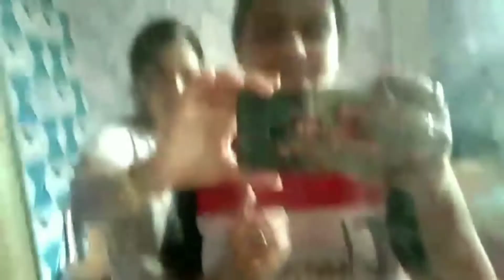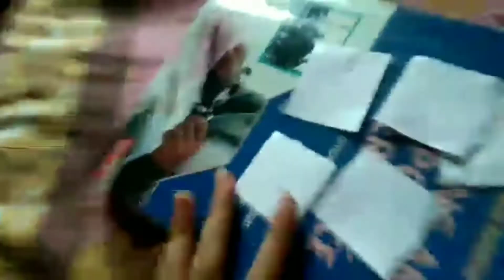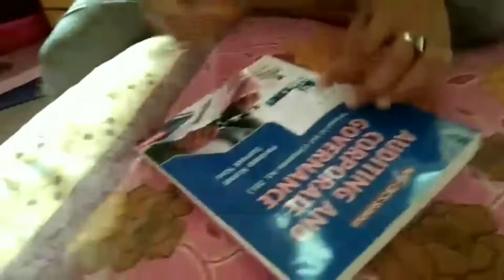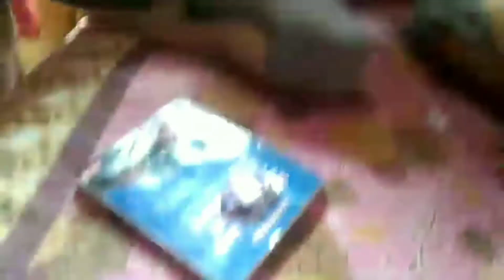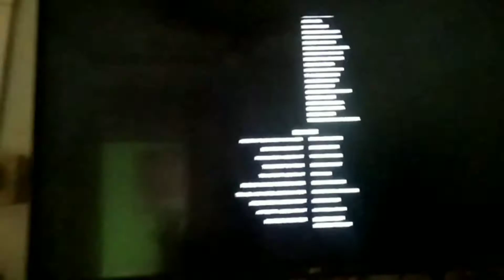Living 24 Hours Without Mobile Challenge I Assam Trilogy Vlogs Ep 1 I Fun Loaded Vlogging I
Hey there! Welcome to Assam Trilogy's Vlog Channel. We're a group of three who has` decided to share every aspect of our lives through vlogging.

All out Hindi Vlogging With Lots of Fun Oriented Elements.

The Best Vlogging Chanel of the Upcoming Decade. Don't Miss Out The Chance to Be A Member of That.

This is the first episode of our vlog. Watch this video and see how we three took a 24 hours challenge and spend a day without mobile. Were we successful? Watch the whole video to unfold the truth.

Thanks for your time. Hope you liked our vlog.

In case you have any suggestions or just want to get in touch with us, make sure you use the comment section below. You can also use the comment section to give us challenge ideas which we can feature on our upcoming videos.
Thanks Fam

 vlogging, Hindi vlog, 24 hours challenge, living 24 hours without phone, fun vlog, vlogs in hindi, challenges in hindi, no phone challenge, no phone for 24 hours, no phone for a day challenge, fun vlog, fun vlogger, hindi vlogger, indian vlogger, 24 hour challenges

24 hours challenge, 24 hours challenge￼, azzyland 24 hours challenge